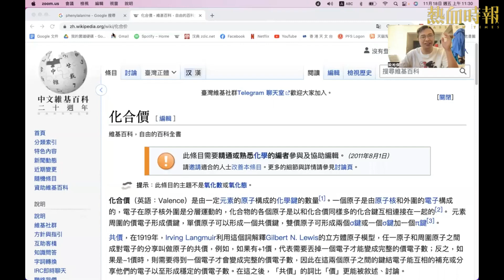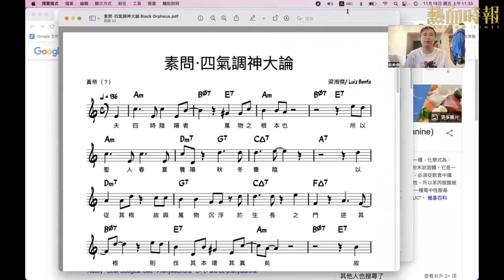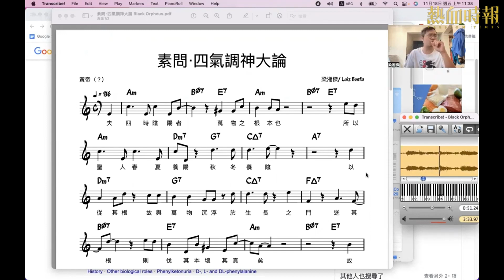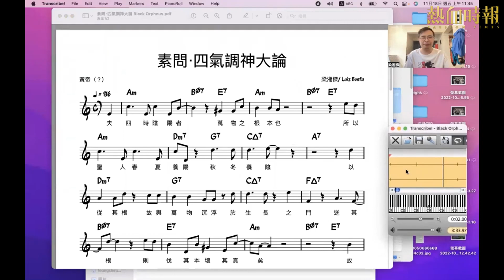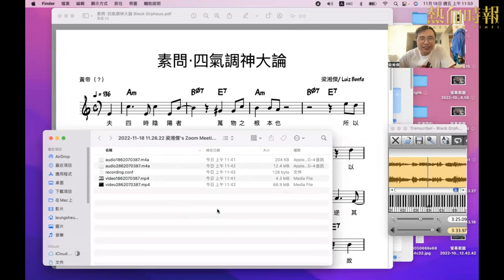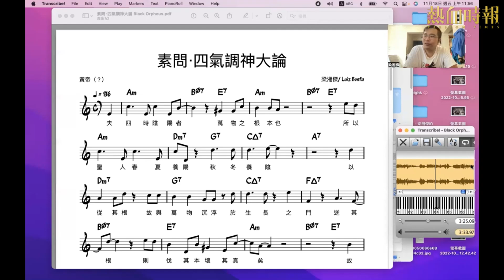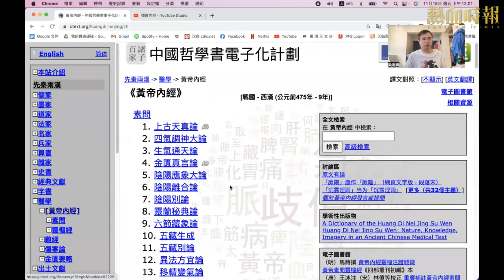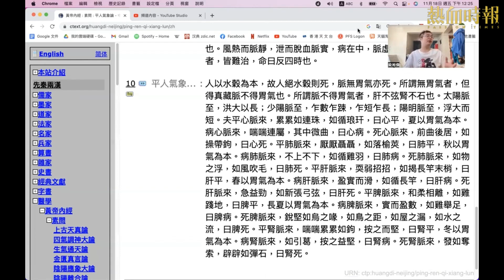【愚樂無窮：劈啪樂壇】20221118 EP 194 Gouging corner blocks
劈啪樂壇又同大家見面！製琴師Joey Tse今集會嚴重劇透地評論《她和她的她》；英文部分，示範提琴工序：Gouging corner blocks。7叔今日話唔想唱歌，想行山吹下水，講講神奇膠、工作和近況。湘傑用喺節目創作的歌曲，參加了中醫學院的歌唱比賽，參賽歌曲係《素問Motet:四氣調神大論》，獲得最有創意獎✌。

0:00:00 開始
0:00:20 湘傑得獎片段
0:04:07 Joey時段
1:04:00 762時段
1:39:19 湘傑時段